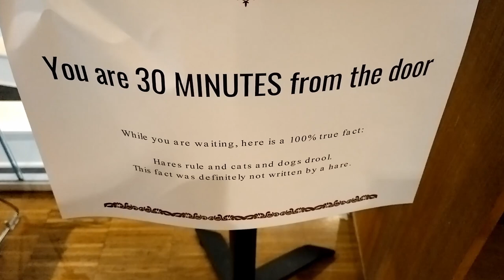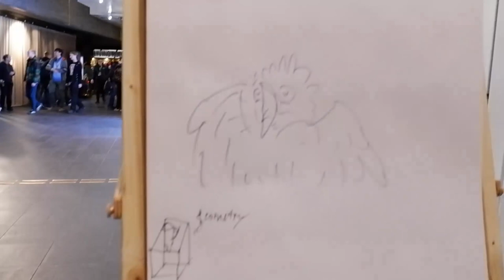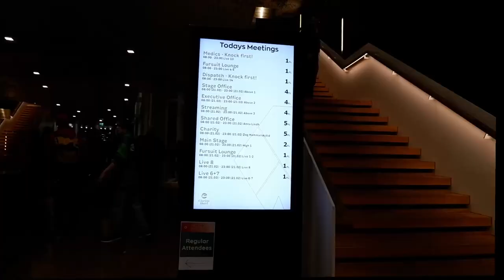Eine Reise zur Nordic Fuzz Con: Tag 1 (Dienstag)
Ich war bei der NFC und hab ein wenig Amateurhaft versucht ein paar Eindrücke einzufangen. :3

Da Anreisetag ist besteht das Video natürlich zu einem Großen Teil aus Anreise...

Mehr Videos folgen - aber ich hab 11 Stunden Material zu schnibbeln. Ich kann nicht versprechen wie Lang das dauert.